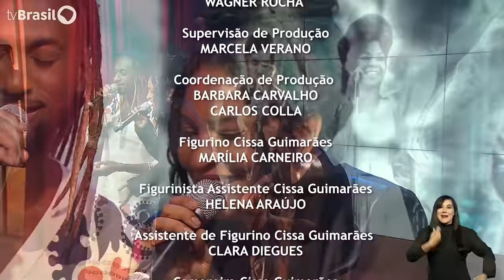Sem Censura homenageia Elza Soares com Larissa Luz, Caio Prado, Pedro Loureiro e Vanessa Soares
A sexta-feira será especial na tela da TV Brasil, homenageando uma das maiores artistas brasileiras, a dona da voz rouca mais impressionante: Elza Soares. Cissa Guimarães recebe na bancada (e no palco) do Sem Censura, Vanessa Soares – neta e produtora da homenageada, além de ser uma das responsáveis pelo show “Elza, Tributo”. Junto dela, o cantor e compositor Caio Prado e a atriz e cantora Larissa Luz. Pedro Loureiro também marca presença no programa por ter estado junto de Elza Soares como seu produtor artístico e compositor de canções. Como debatedora deste dia especial, a jornalista, afinada com o mundo da música, Fabiane Pereira.

O Sem Censura é aovivo, de 16h às 18h, de segunda a sexta na TVBrasil e no YouTube!